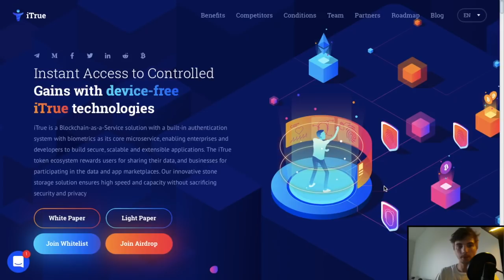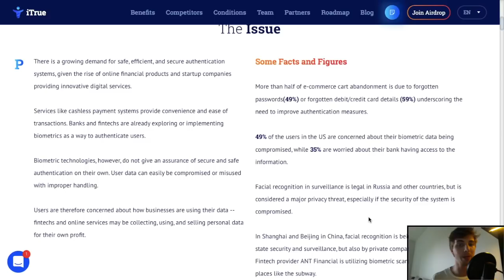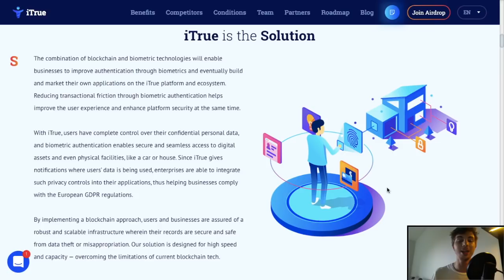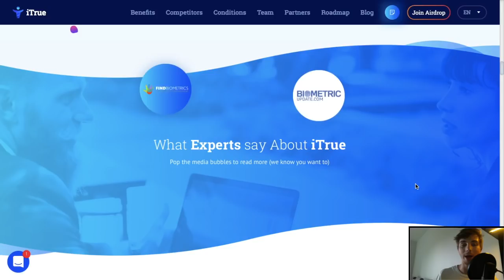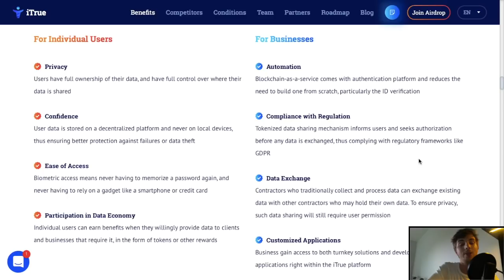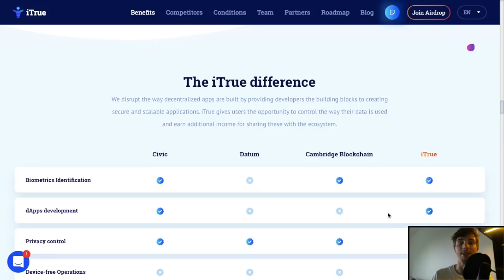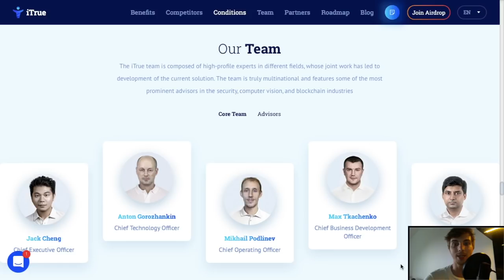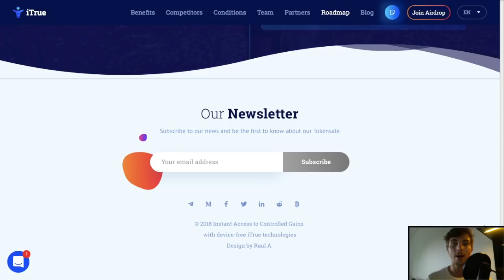iTrue - THE ICO REVIEW | Gains with device-free iTrue technologies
- here you can visit their website!
iTrue is a Blockchain-as-a-Service solution with a built-in authentication system with biometrics as its core microservice, enabling enterprises and developers to build secure, scalable and extensible applications. The iTrue token ecosystem rewards users for sharing their data, and businesses for participating in the data and app marketplaces. Our innovative stone storage solution ensures high speed and capacity without sacrificing security and privacy